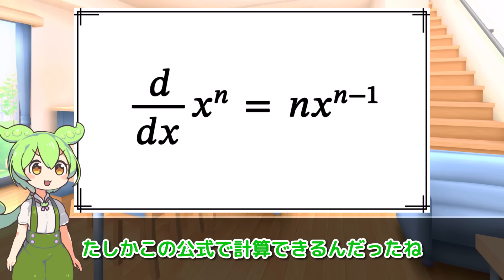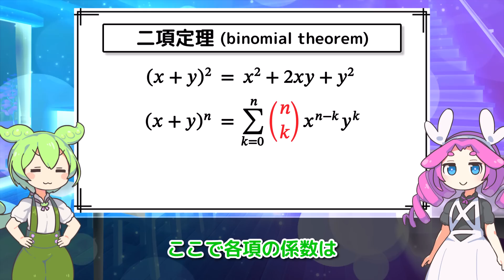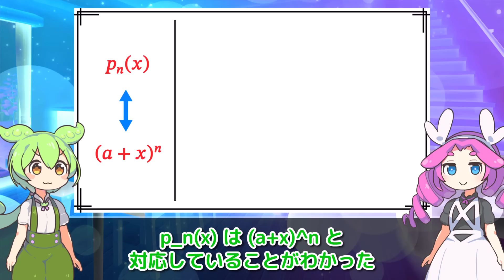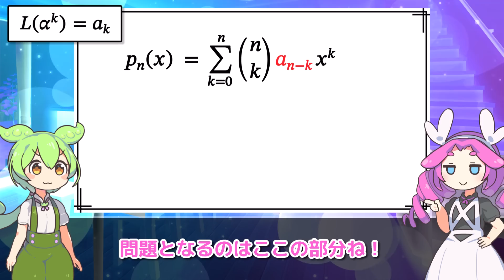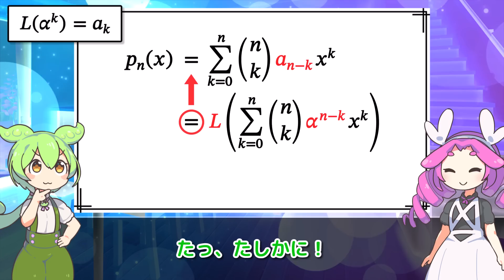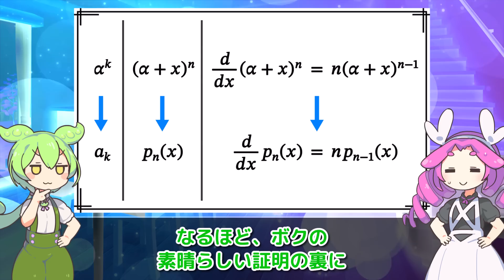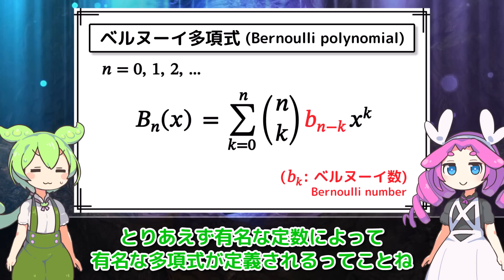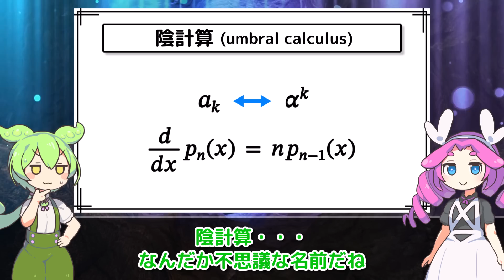添え字と指数の隠された関係 －陰計算－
添え字を指数に変える不思議な計算方法の解説です。

※この動画では２変数 α, x を含む式 (α+x)^n を x に関して微分する際に d/dx (α+x)^n という表記を用いています。これを x に関する偏微分ととらえるべきか悩みましたが、今回は x に関する微分のみを考えていること、またこれを偏微分として説明すると α, x を同列に扱うことになり混乱のもとになりうることから、x に関する微分を単に d/dx (α+x)^n と表記しました。

【BGM】
Caravan

効果音ラボ
みんちりえ
pixabay